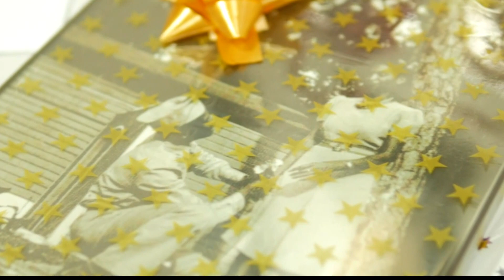Jacksonville's oldest resident, an icon of the city, has passed away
Sollie Mitchell will be remembered.